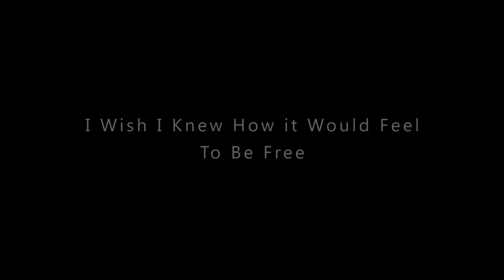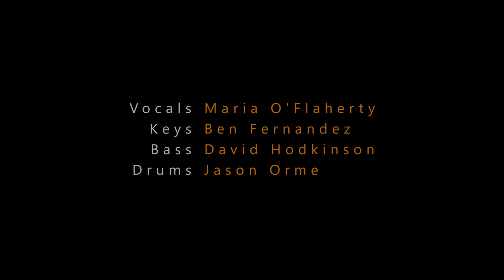I wish I knew how it would feel to be free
I wish I knew how it would feel to be free a song by William Taylor performed by Maria O'Flaherty with the Ben Fernandez Trio live in concert at Uxbridge Theatre, Howick, Auckland.

feat-
Maria O'Flaherty - vocals
Jason Orme - drums
David Hodkinson - bass
Ben Fernandez - piano

Video: Dennis Thorpe (264 Media)